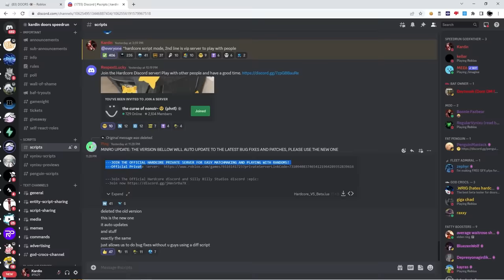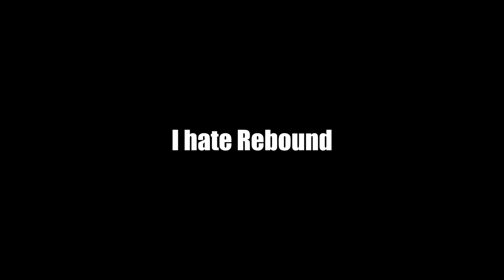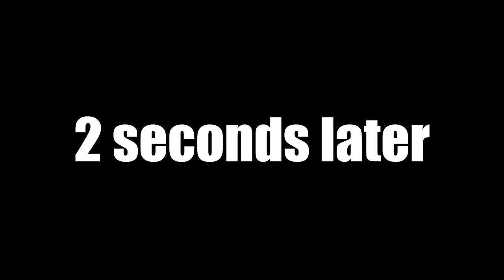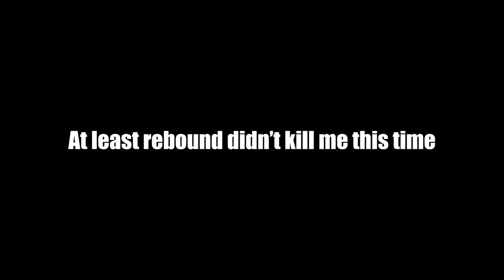BEATING HARDCORE MODE WITH 12 PLAYERS IN DOORS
Credit to @NoonieLoafer and Ping